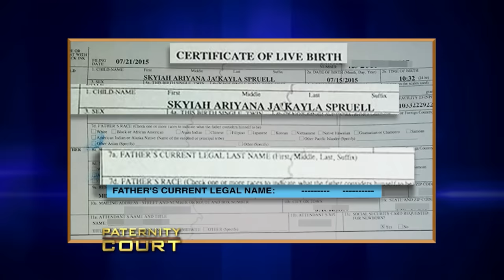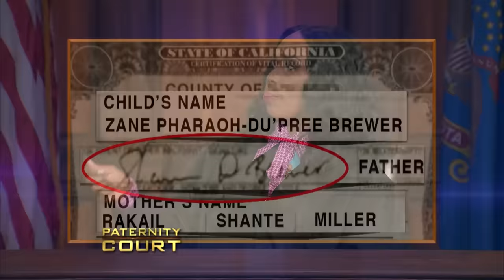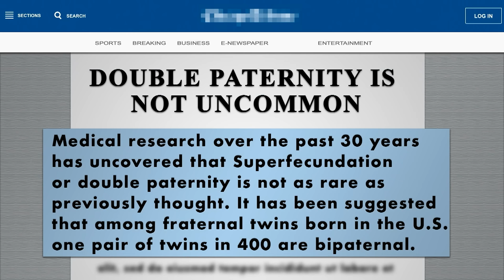Triple Episode: Friends With Benefits Or Parents? | Paternity Court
1. Spruell v Dixon - Did these "friends with benefits" produce a 13 month old baby? A 23 year old women from Jackson Mississippis ready to prove that she knows he is the father.
2. Kelso v. Davis - A woman from Cocoa, FL brings two men to court, certain that one is her child's father but hoping the DNA proves the other man, whos family has stepped up to help her, truly is
3. Miller v. Brewer - A mother is upset because her boyfriend doubts the paternity of one of their fraternal twins.